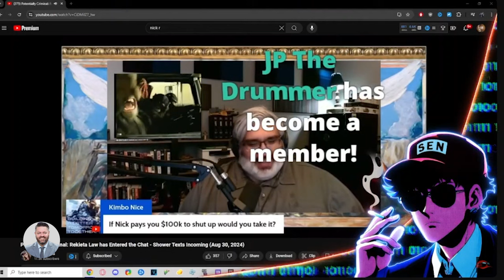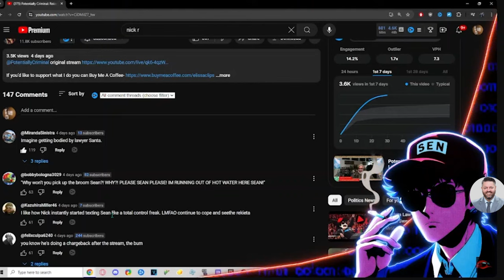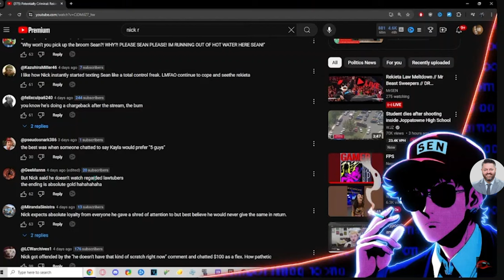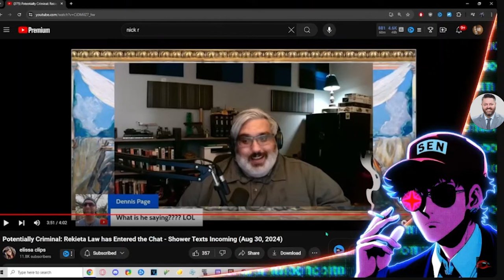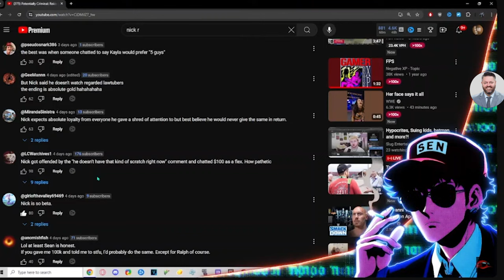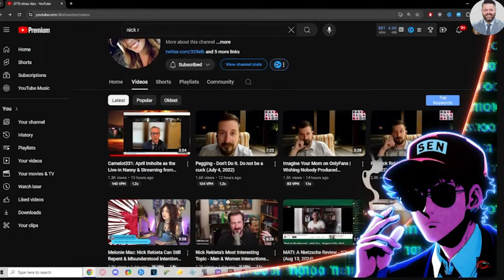MrSEN reacts to Potentially Criminal’s clowning of Rekieta, reads the viewer comments!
MrSEN is loving how Potentially Criminal lets Nick shred himself on his stream.

Then reads the comments of you all ripping Raks apart.